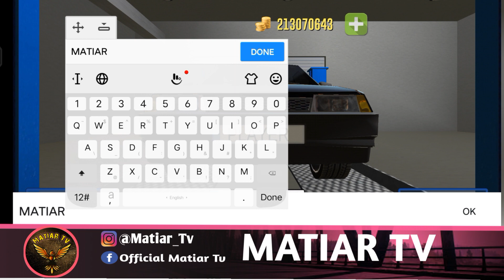Old Maruti 800💪 converted into full modified car || car simulator gameplay || car racing || like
Reply

￼pigdraconic on December 6, 2022

I love this thing! I have a hard time coming up with tags for my video and this makes it 100x easier.

Reply

￼Support on December 16, 2022

Reply

￼Salman Shahab on January 17, 2023

This is very useful but some it shows a few numbers of tags please work on it and try make more and more tags😊

Reply

￼Adeel on December 5, 2022

very good tag generator

Reply

￼Rafsan on November 13, 2022

Best

Reply

￼Sfwofree on November 12, 2022

Very good tag service

Reply

￼Tushar Khatri on October 28, 2022

I just love this website

Reply

￼Adhir jamatia on October 15, 2022

Reply

￼Aashvin on September 15, 2022

I want 1m subs pls on youtube I beg you tunepocket

Reply

￼Cep Asgar on September 15, 2022

Baru masuk dan mencoba tes dalam pencarian keywords lumayan tidak terlalu Sulit cara kerjanya mudah”an keywords ini bekerja baik dengan nice video saya dan mudah ditemukan oleh audiens, terimakasih kepada developer yang mengembangkan situs ini
Auto-tranlsated:
Just logged in and tried the test in keyword search, not too difficult, the way it works is easy, these keywords work well with my nice videos and are easy for the audience to find, thanks to the developers who developed this site

Reply

￼Usman on September 3, 2022

Reply

￼ninh nguyen on October 3, 2022

Please can we give us some advise how toHere are some suggestions how you can use the tags to maximize the ranking effect:

1. Use our free YouTube tags generator tool to start and to give you basic ideas. Our tags generator will format the tags to fit YouTube’s requirements, you can simply copy and paste the tags to your YouTube video. Optionally, take a minute to optimize the tags for even better results.

2. Include your brand specific tags, so your new video will come up as “suggested” when someone is watching your old videos.

3. Set your target keyword as your first tag.

4. Use free YouTube tags extractor / finder tool to see the tags used by the most popular videos in your niche.

5. Don’t add irrelevant tags just to fill the 500 characters allowance.

We hope this free YouTube tags generator will help you find the best tags for your videos!

Related: Are tags still important for video SEO?

Related: YouTube Video Title Generator

Related: YouTube Ad Money Revenue Calculators

Learn how to optimize YouTube video tags in our ultimate YouTube tags guide.

Want us to add more features to our free YouTube tags maker tool? Just post your ideas in the comments below.

This free YouTube tags generator tool is offered as is. TunePocket makes no warranties or guarantees and disclaims any liability related to using the tags generated with this tool on YouTube or elsewhere.

Reply

￼Rehan on June 14, 2022

Good app in this world

Reply

￼Shivansh Verma on March 4, 2022

Amazing tag generator, loved it!

Reply

￼dard on March 17, 2022

very nice

Reply

￼Ashik Sharma on February 27, 2022

Good

Reply

￼Mani on February 14, 2022

Very nice best tags thanks

Reply

￼Venom Gaming on February 11, 2022

Reply

￼Tiyasa Pal on February 10, 2022

My channel name is New creation. How can I grow up my channel fast and complete 1k subscribers. Please help

Reply

￼Support on April 5, 2022

The most obvious advice is to make good videos. Something that people enjoy watching. The next step is to make your videos discoverable (so people actually can find it in the relevant search results). The basic video SEO strategies